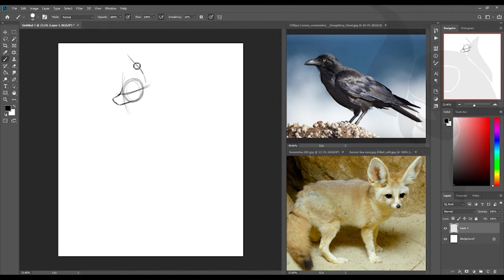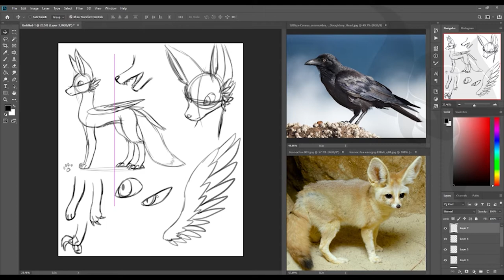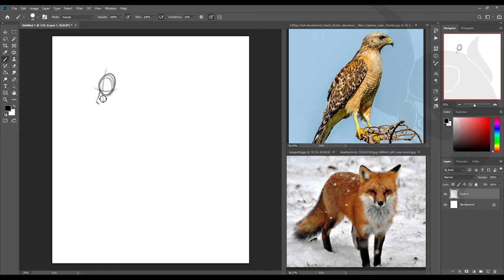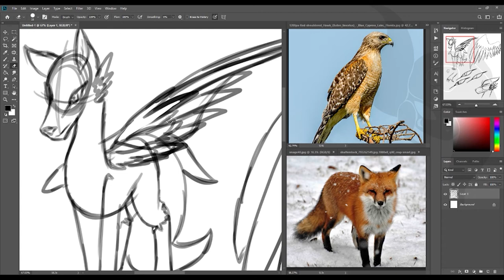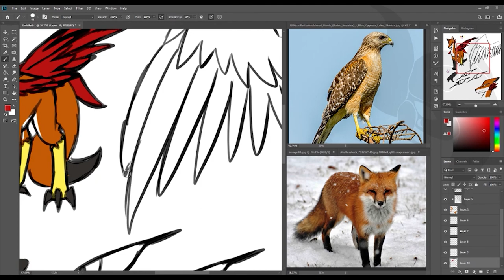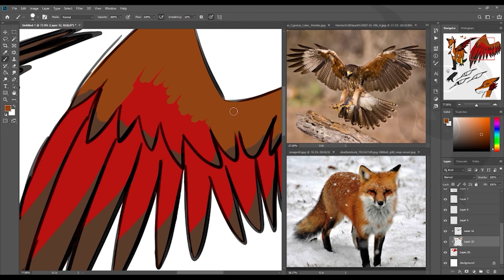Designing Izaya and Takami | God of Murder Speedpaint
Two variants of the avilux species; a species made specifically for my manga.

Izaya is Goa's avilux, and Takami belongs to Zepp; the God of Winds.